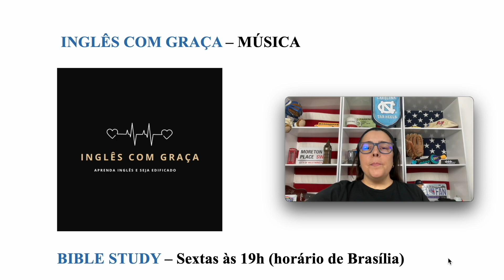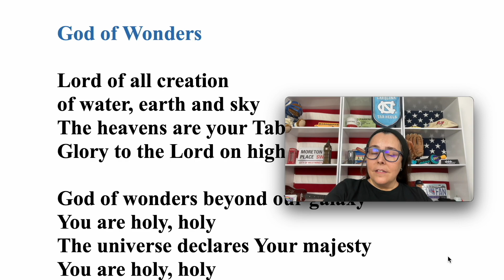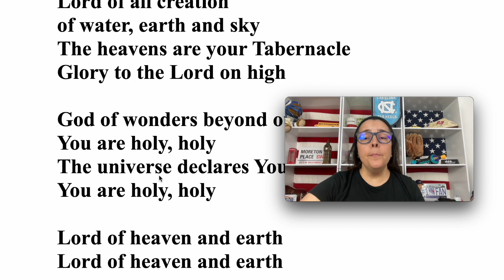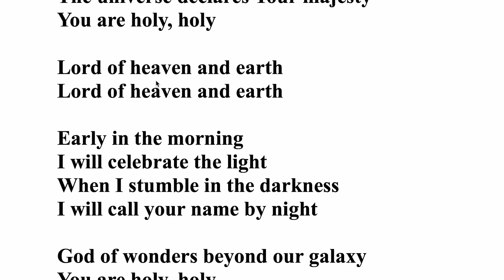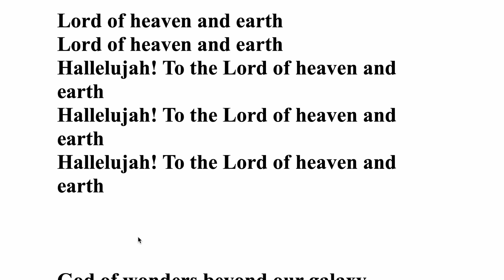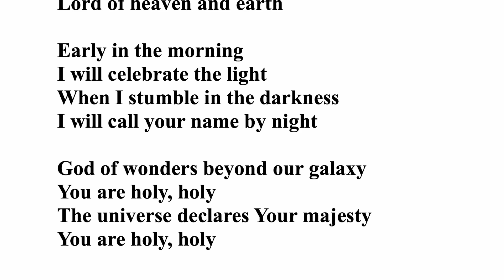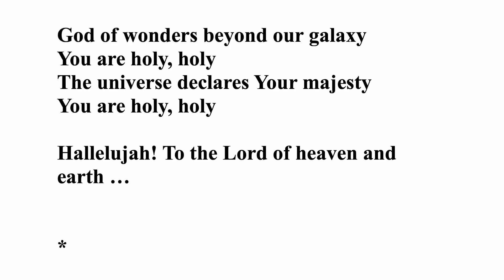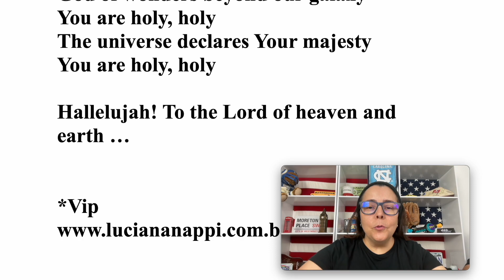Música Gospel - Aprenda Inglês e Seja Edificado - God of Wonders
Vamos aprender uma linda "música Gospel" em inglês?
Este conteúdo é para todos os níveis, desde iniciantes até aqueles que desejam aprimorar seu Inglês.
Não se esqueça de deixar seus comentários abaixo compartilhando suas experiências ou pedindo dicas adicionais.

Aproveite o vídeo e que Deus ilumine o seu caminho no estudo do inglês.